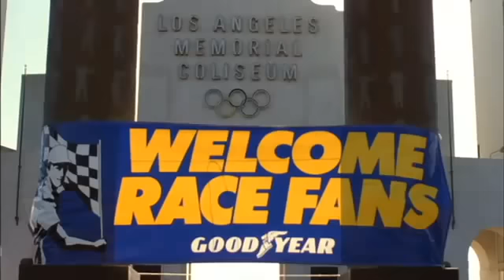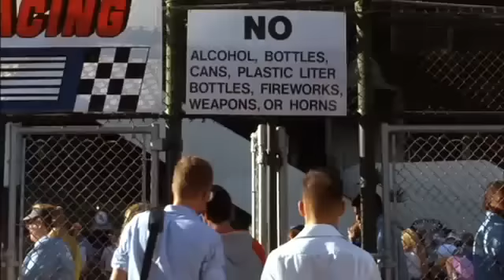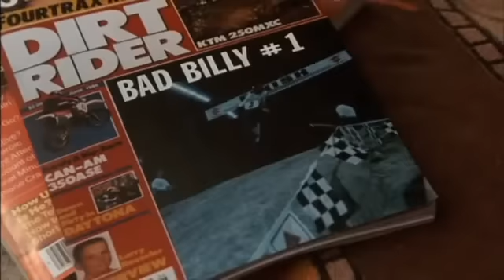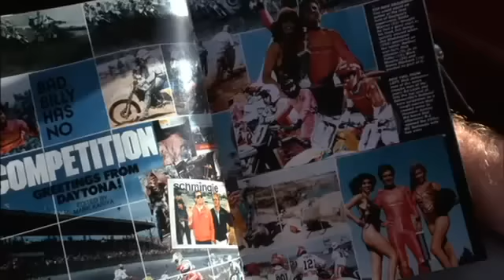Winners Take All movie motocross 1/7